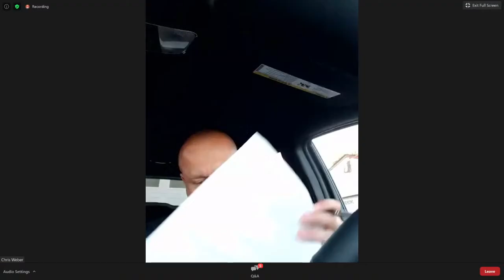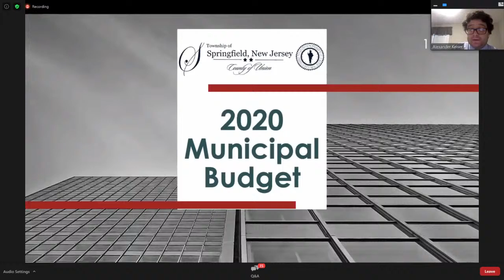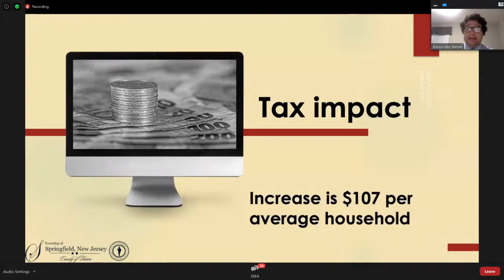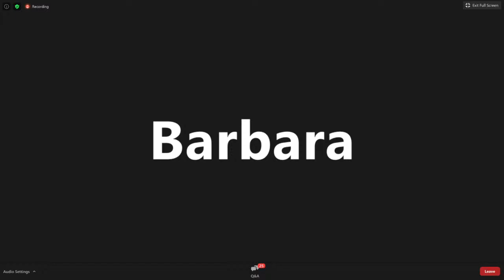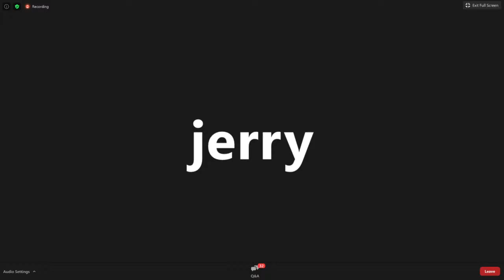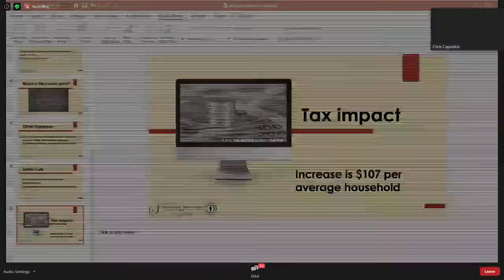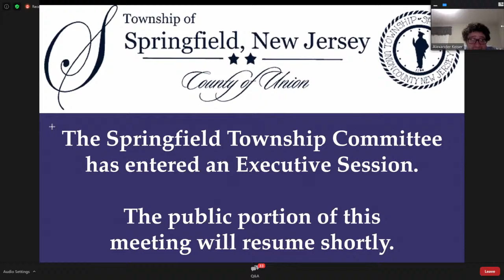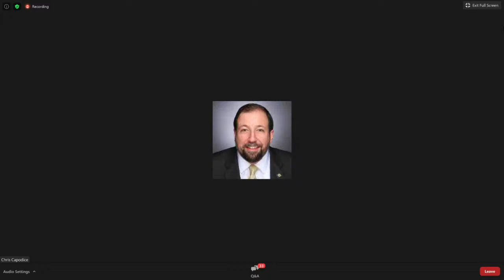Township Committee Meeting: June 9, 2020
This is the official online broadcast channel of public meetings for the Township Committee, Planning Board and Board of Adjustment for Springfield, New Jersey.  A schedule of public meetings along with corresponding Agendas and Minutes is available